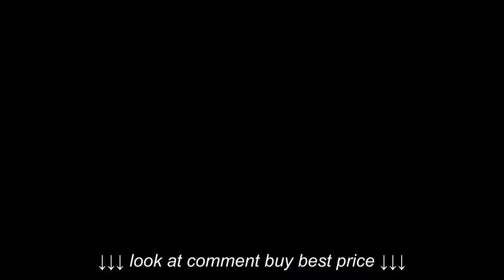30 Second TV Spot | The Phantom of the Opera on Broadway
30 Second TV Spot | The Phantom of the Opera on Broadway, 30 Second TV Spot | The Phantom of the Opera on Broadway